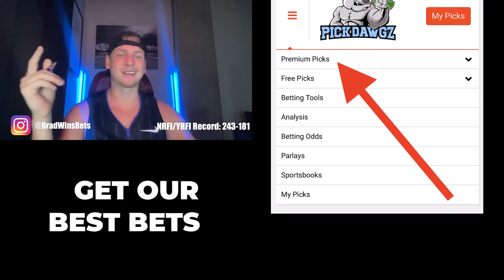Winning NRFI's Today Monday 10/28/2024 - MLB Predictions & Picks | Brad's NRFI's & YRFI's